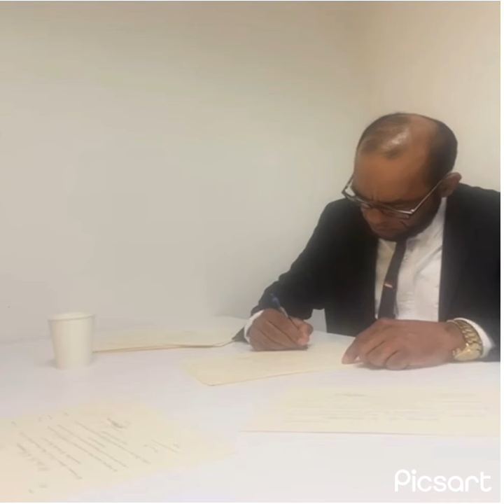FAMILIA ROSARIO,ÚLTIMO MINUTO,LA CORPORACIÓN DE LAS AMÉRICA YA FUE REGISTRADA EN BANCOS AMERICANOS 🏦